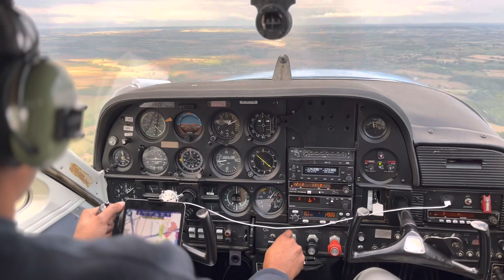Cessna 177RG cardinal side view to landing.